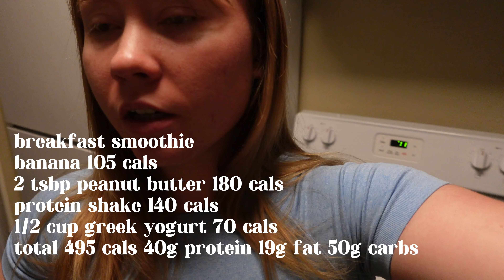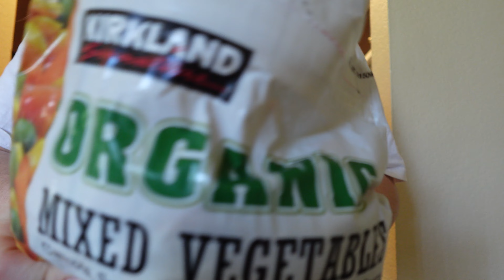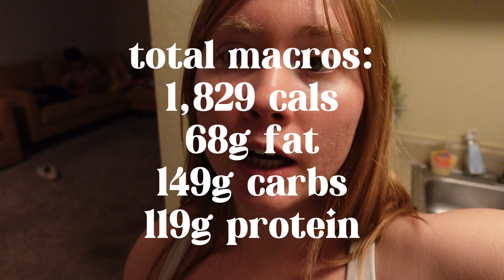Full Day Of Eating + CHEST Workout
CHEST WORKOUT
4x flat bench paused for 3
2x incline bench
2x pec fly
FOLLOW THE SOCIALS